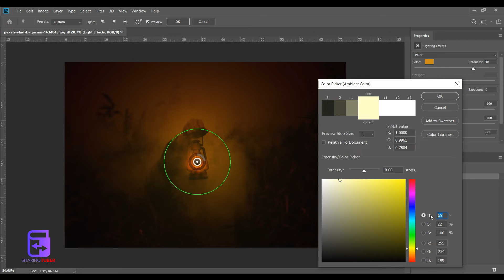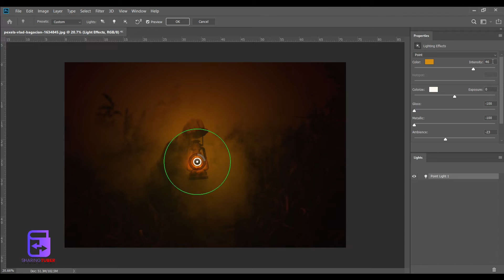How to create Night light effect in photoshop tutorial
▬▬▬▬▬▬▬▬▬▬  ∂σωηℓσα∂ ℓιηк  ▬▬▬▬▬▬▬▬▬▬▬▬▬
▬▬▬▬▬▬▬▬▬▬  Instructions  ▬▬▬▬▬▬▬▬▬▬▬▬▬
1) Extract the template File using Winrar
Password in the videos so please watch the video till the end very well it's just few seconds 😉

2) Replace  logo with your logo

3) Edit the text to your liking

4) Render and Enjoy!

Get All Templates you need For Free.

SharingTuber Channel provide free things for graphic designing and video editing
Photoshop overlay , Photoshop action , Photoshop PSD Files , Png Frames , Photoshop Backgrounds , Photoshop Brushes , Photoshop Text Style , Photoshop Patterns , Photoshop Gradients And Much More Everything For Photoshop Only one Channel SharingTuber Go To More Easy Download

0:00 - FREE PSD TEMPLATES
1:20 - FREE VIDEO TEMPLATES
1:40 - FREE WEB DESIGN TEMPLATES
1:50 - FREE MOCKUP TEMPLATES
3:29 - Don't Forget to Subscribe | Comment | Like | Share

psd free
photoshop
illustrator
psd templates
video template
after effects
free template download
promote
graphic design software
template intro
intro template